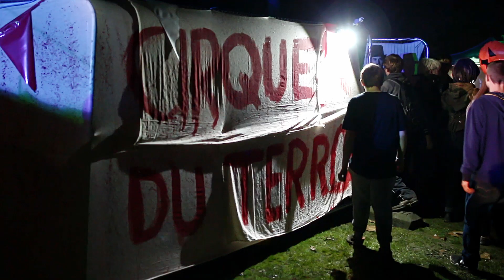Scarefest 2015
A spooktacular weekend activity camp at the home of Scouting for Scouts, Explorers, Guides and Rangers. Featuring a horror maze, amazing entertainment, firework and laser show and white-knuckle activities including 3G swing and Jacob’s ladder.